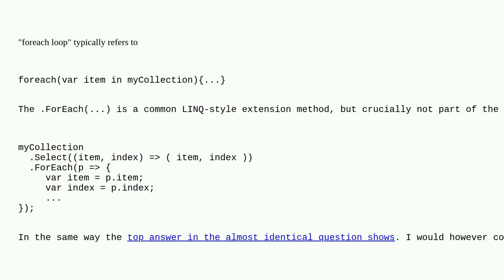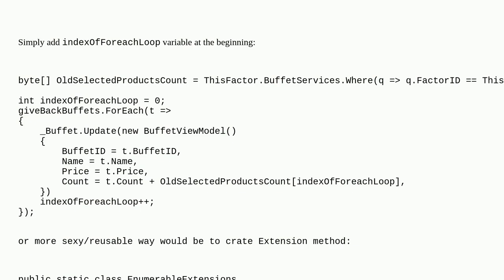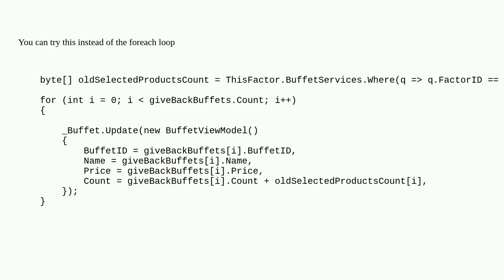is this possible to get index of foreach loop in c#?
A special thanks goes out to the community

  model-view-controller c#